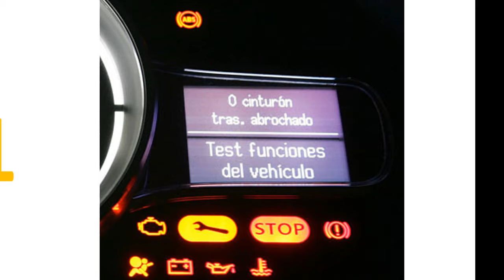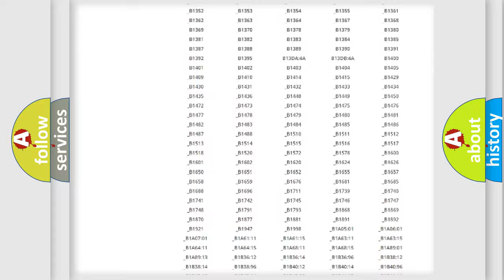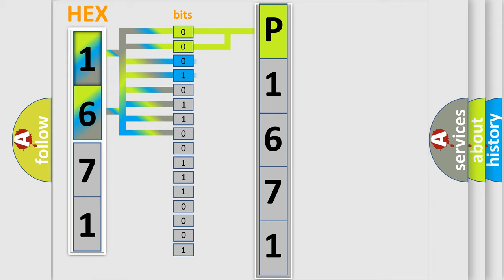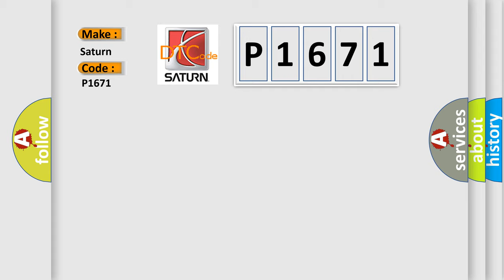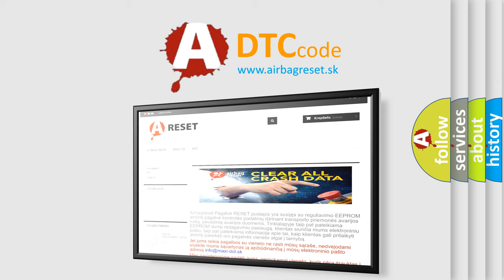DTC Saturn P1671 Short Explanation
Contents:
0:21 Basic DTC analysis according to OBD2 protocol standard.
1:48 Insight into programming
2:58 A diagnostically understandable description of the Diagnostic Trouble Code
3:05 Basic error definition

Make:
Saturn
Code:
P1671
Definition:
Battery Voltage. Algorithm Based Failures
Description:
Accessory USB Unit (AUU) checks the voltage feed and compares it with the voltage across the central electronic module (CEM).USB unit or Does not work.The diagnostic trouble code (DTC) is stored if the control module detects that:The difference between the voltage of Accessory USB Unit (AUU) and central electronic module (CEM) is greater than 2 V.The control modules test for the diagnostic trouble code (DTC) starts in the event of:Activated control module. Battery voltage between 9-16 V.
Cause:
Short-circuit to supply voltage in the cable.